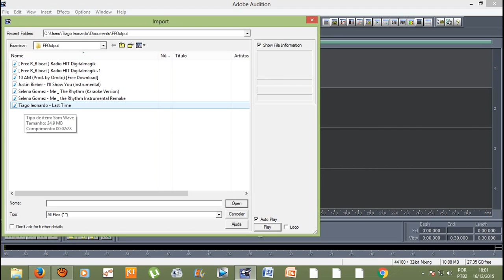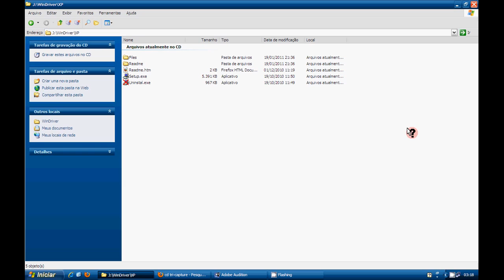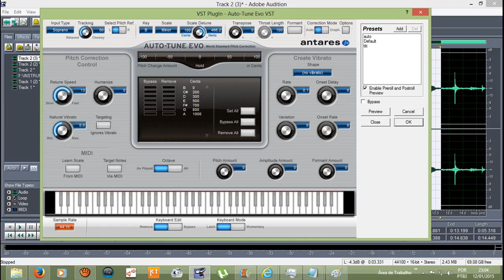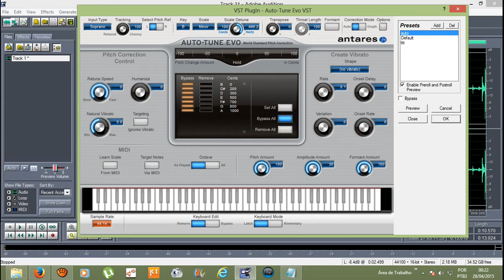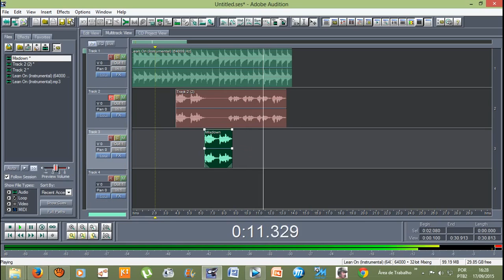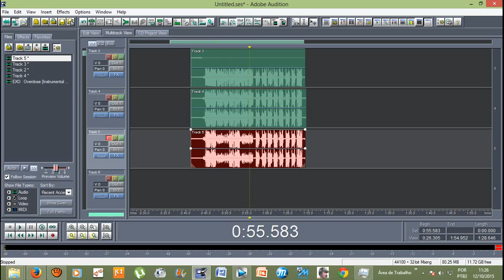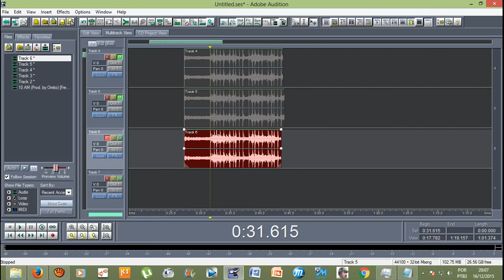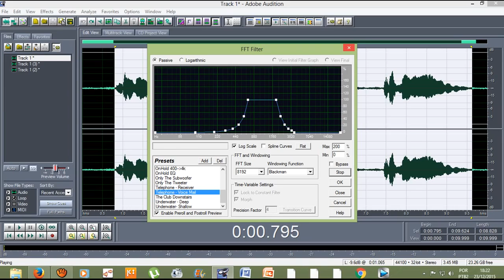Tudo sobre Adobe Audition 1.5 (Part 1)(Vários Tutoriais)